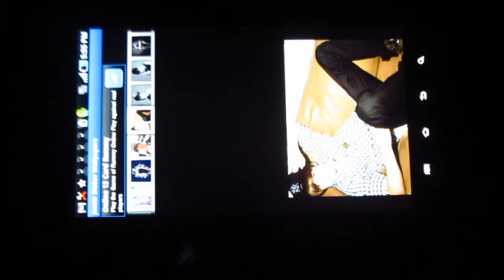Justin Bieber - Android app review by ReviewBreaker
Justin bieber is a wonderful app which conatins hot pictures of the girls most loved guy  Justin bieber. You can view the pictures,share them and also make it your wallpaper. This wonderful app is available for free in the android market.